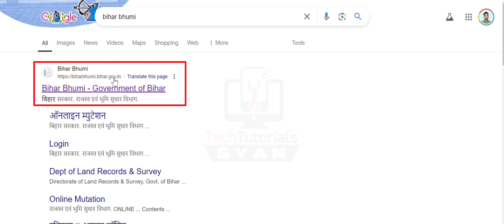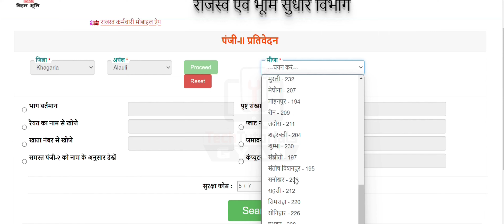Jamabandi Number Se pata kare jamin kiske naam par hai ,Khata ,Khesra pata kren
बिहार के किसी भी जमीन का खाता,खेसरा,जमाबंदी निकाले | Bihar bhumi jankri 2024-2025

Hi
Our Other Videos Related Land/jamin:-

🔵ऑनलाइन रसीद पर खाता 0 खेसरा 0 रकवा 0 दिखा रहा है । इस वजह से आपको रसीद नहीं कट रहा है अभी ठीक करें

🔵Phone Pe, Paytm, UPI, QR Code, google pay se Online Jamin/khet ka Rasid kaise Kate | Bhumi Lagan

🔵किसी भी जमीन का मालिक का नाम , खाता सं. , प्लाट/खेसरा संख्या , रकवा ,जमाबंदी संख्या, लगान निकालें